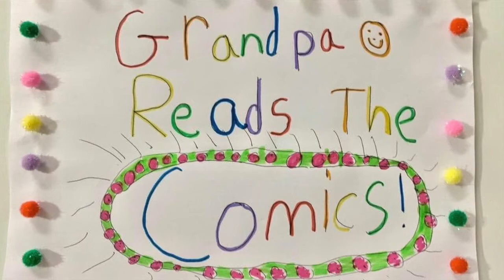Ziggy. (Life isn't passing me by, it lapped me!)--Ep. 140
Ziggy used to worry about life passing him by, but he realized life had not just passed him by, it had already lapped him years ago!!